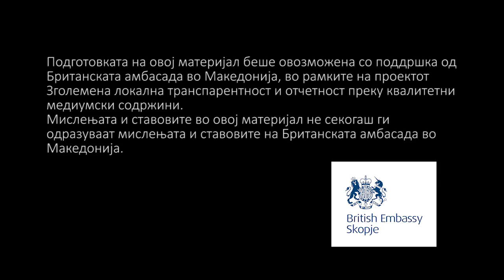Охрид останува град на Унеско